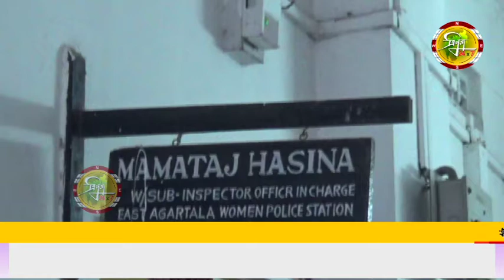প্রাইভেট শিক্ষকের বাড়িতে যাওয়ার পথে শ্লীলতাহানির শিকাড় নাবালিকা।